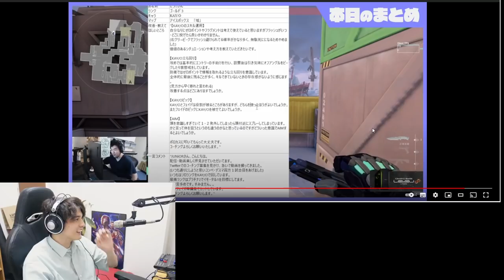【VALORANT】ついにソウルチャンプを発見!? ラウンド毎に豹変し神プレイと沼プレイを交互にくり出すスタンミじゃぱん